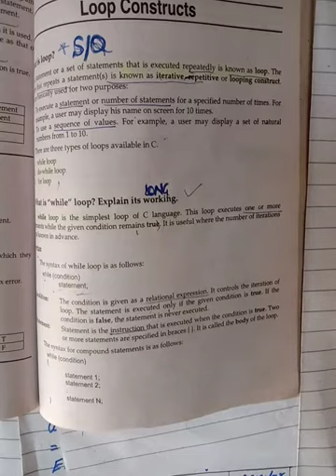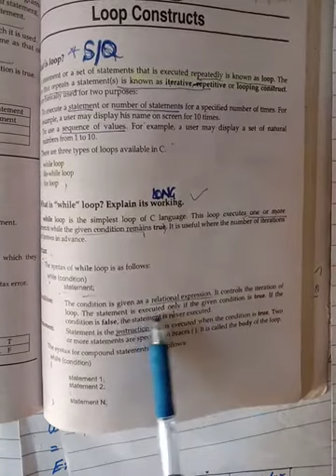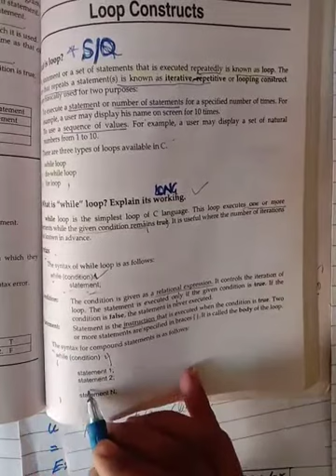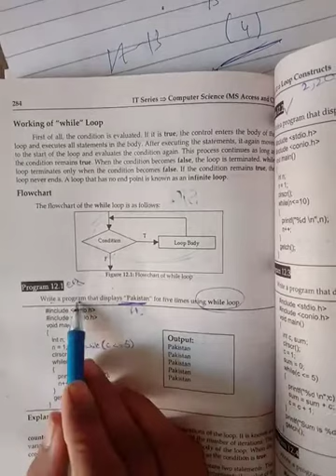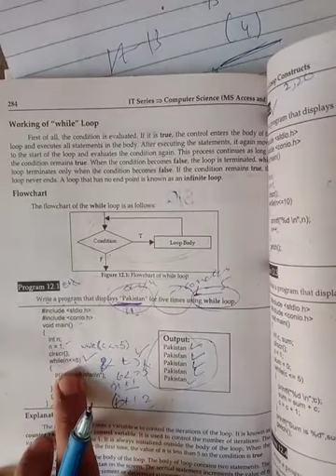2nd year computer (06-01-21)